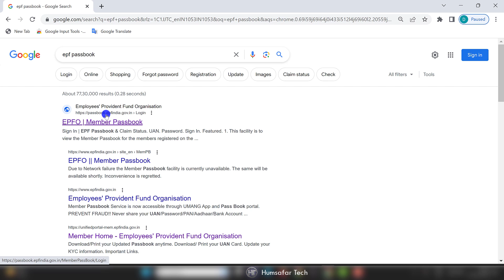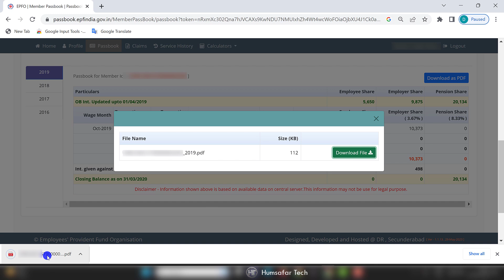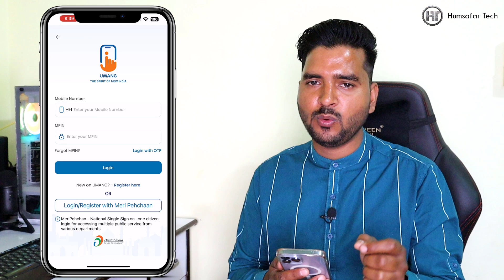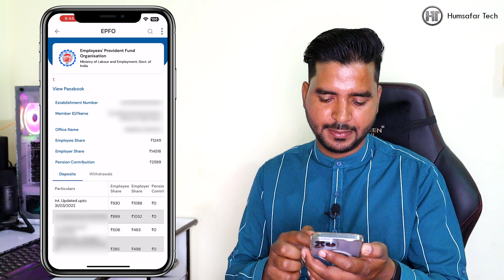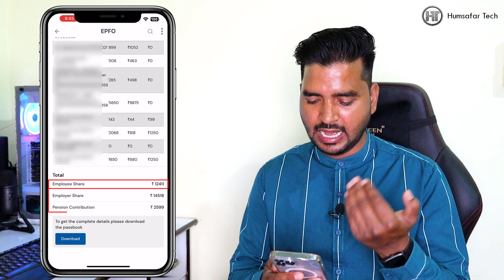PF Balance Kaise Check Kare Online 2023 | How to Check EPF Balance in Hindi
In this video you will learn 4 easy ways to check pf balance
इस वीडियो में आप पीएफ बैलेंस चेक करने के 4 आसान तरीके सीखेंगे।

Frequently Asked Questions:
pf account kaise check karen
how to know pf balance online
how to check epf balance in hindi
how to know epf passbook balance
pf balance kaise check kare online 2023